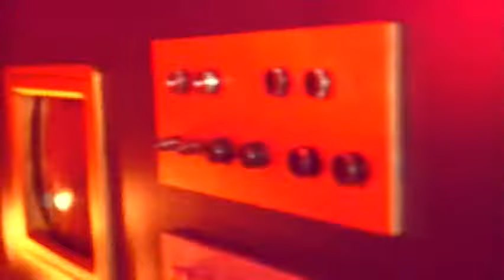OKAMOTO'S - Run Run Run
Music video by Okamoto's performing Run Run Run. (C) 2010 Ariola Japan